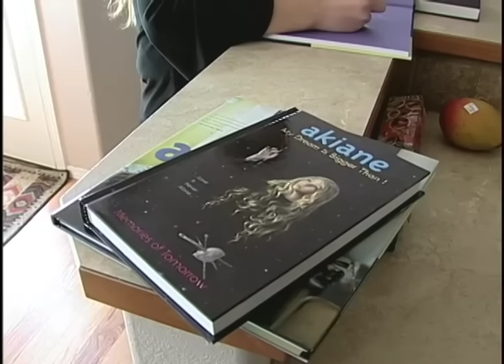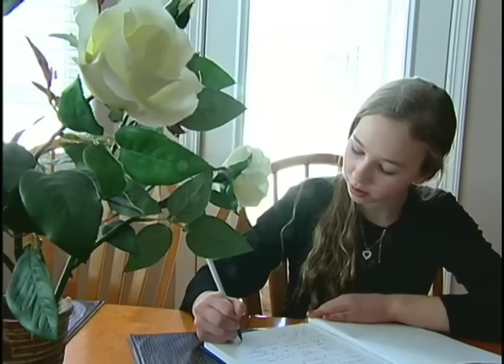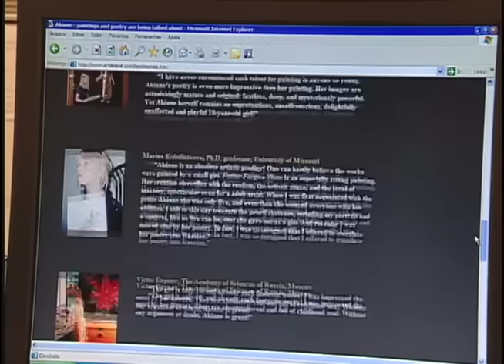Akiane Menina Prodígio - Child Art Prodigy - Spiritual Young Artist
O correspondente nos Estados Unidos, Gilberto Smaniotto, foi ao estado de Idaho, conhecer essa garota que é considerada um gênio.
Akiane começou a desenhar com 4 anos. Hoje ela também é poetisa e se dedica a música.

Akiane Kramarik a young artist who was inspired by visions from God to paint from the age of just 4 years old. A brilliant young mind using her gift to inspire people.